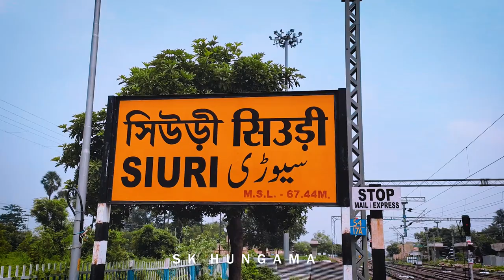সিউড়ি শহরের ইতিহাস ১৯ শতকে সিউড়ি শহরের কিছু গল্প কথা || Suri Birbhum || Sk Hungama